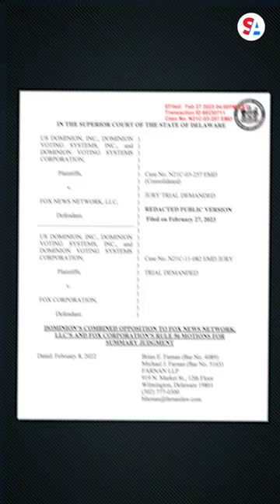Fox falsehoods?: RupertMurdoch acknowledges FoxNews hosts endorsed false election claims